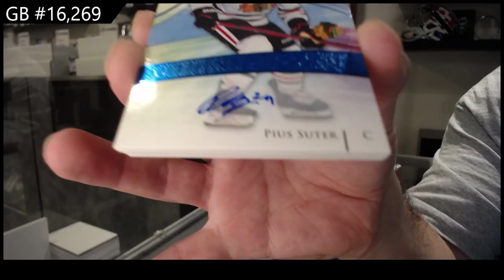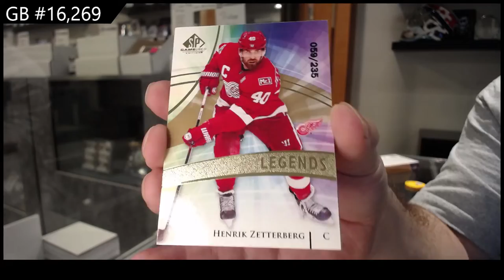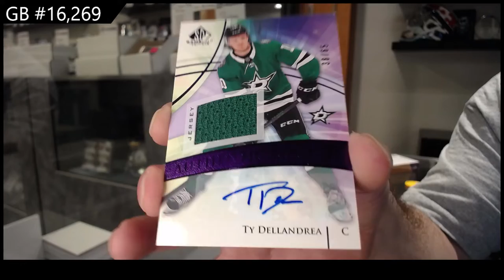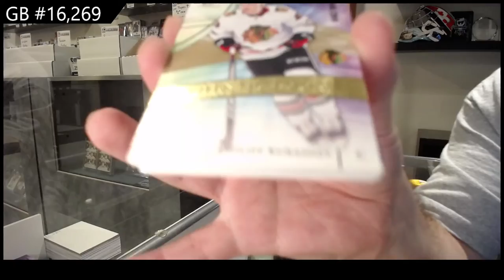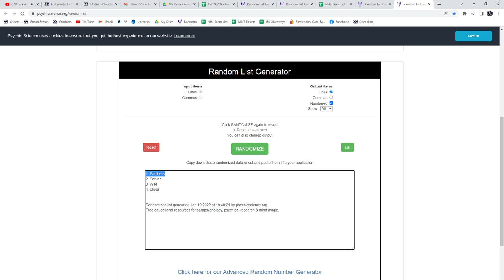20-21 Upper Deck SP Game Used Hockey 3 Box Break - C&C GB #16,269